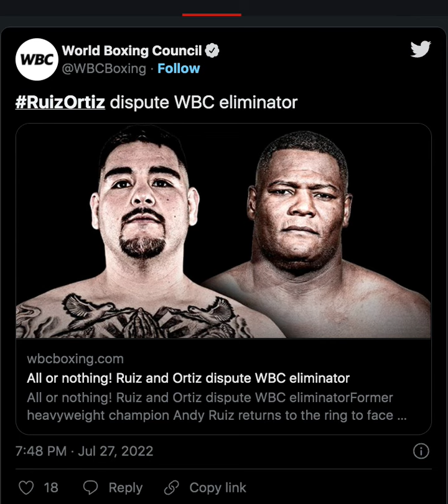Deontay Wilder Back In Training: Brings Wilder vs Ruiz A Step Closer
boxing rdcr luisortiz Deontay Wilder Back In Training Brings Wilder vs Ruiz A Step Closer What say you? Live show Boxing Talk with Raphie Monday, Wednesday & Some Friday's 9pm UK time.